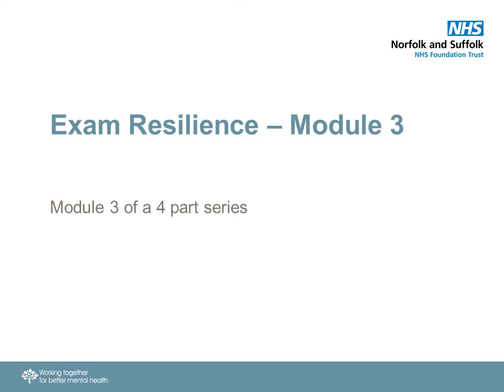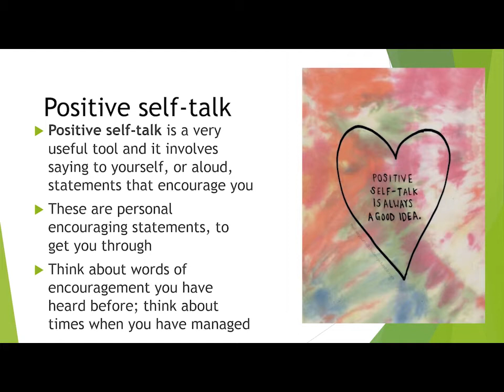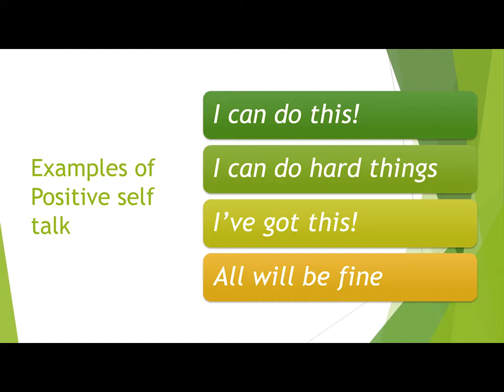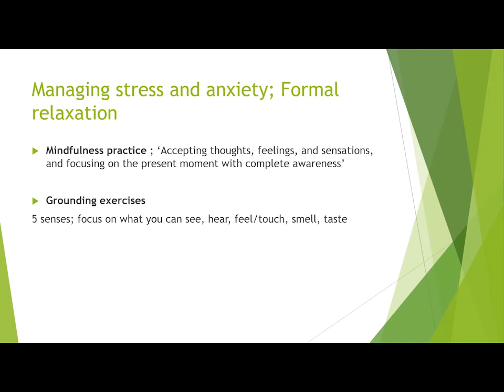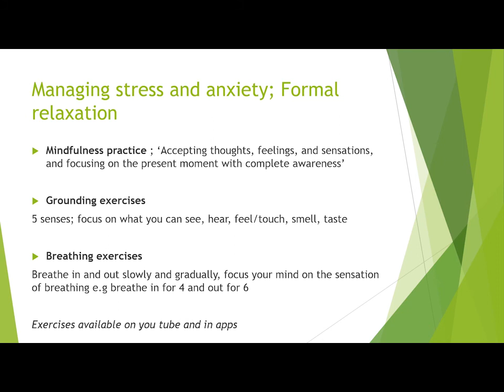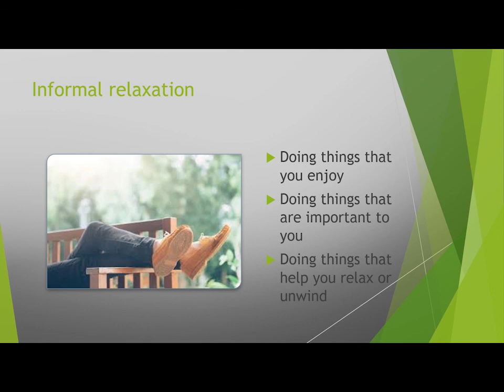Exam Resilience - Module 3 of 4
This series of short videos on exam stress and resilience have been developed by our Psychology in Schools Team. The series of videos explore; what is exam stress, problem solving skills, relaxation techniques and advice on supporting wellbeing whilst preparing for exams. Please look for the other three modules as individual videos on Youtube.